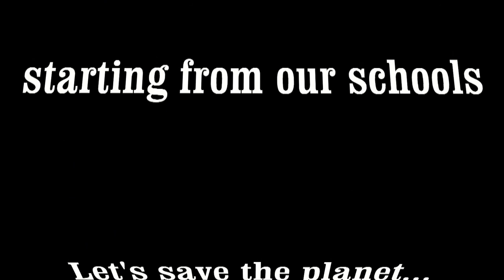Comenius song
Italian song "Save the planet" - May 2013
Comenius project
SOS: let's save the planet...starting from our schools